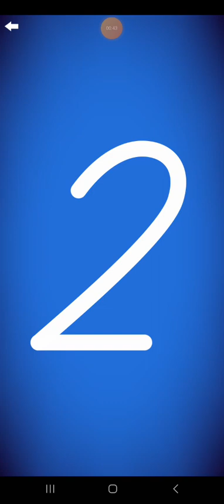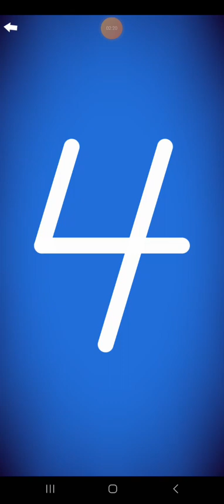Letter School Danish DN Style Numbers Part 1: 1-5 (Silver)